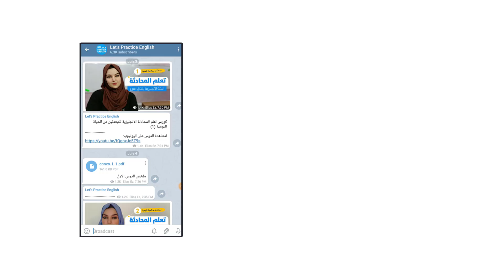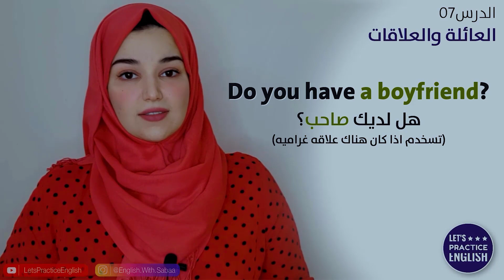منهاج تعلم اللغة الانجليزية من الصفر حتى الاحتراف - الحلقة 8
كورس شامل لتعلم اللغة الانجليزية من الصفر للمبتدئين كورس كامل من البداية الى الاحتراف : الحلقة 8
يمكنك مشاهدة فيديوهات الكورس بشكل متسلسل على قناتنا الثانية الخاصة بــمنهاج

العائلة والعلاقات
إليك بعض العبارات الإنجليزية المفيدة لمناقشة العائلة والعلاقات.تعلّم كيف تتحدث عن الأخوة والأخوات، الأطفال وأفراد العائلة الآخرين، وكذلك كيف تصف وضعك العائلي.

الأخوة والأخوات:
Do you have any brothers or sisters? هل لديك أي أخوة أو أخوات؟
Yes, I've got … نعم، لديّ …
a brother أخ واحد
a sister أخت واحدة
an elder brother أخ أكبر منّي
a younger sister أخت أصغر مني
two brothers أخوان
two sisters أختان
one brother and two sisters أخ و أختان
No, I'm an only child لا، أنا طفل وحيد

الأطفال والأحفاد:
Have you got any kids? هل لديك أيّ أطفال؟
Do you have any children? هل لديك أيّ أطفال؟
a boy and a girl ولد و بنت
a young baby طفل رضيع
three kids ثلاثة أطفال
I don't have any children ليس لديّ أيّ أطفال
Do you have any grandchildren? هل لديك أيّ احفاد؟

الوالدان والجدّان:
Where do your parents live? أين يعيش ابواك؟
What do your parents do? ماذا يعمل ابواك؟
What does your father do? ماذا يعمل والدك؟
What does your mother do? ماذا تعمل والدتك؟
Are your grandparents still alive? هل لا يزال جدّاك على قيد الحياة؟
Where do they live? أين يعيشان؟

العلاقات:
Do you have a boyfriend? هل لديك صاحب؟ (تسخدم اذا كان هناك علاقه غراميه)
Do you have a girlfriend? هل لديك صاحبة؟ (تسخدم اذا كان هناك علاقه غراميه)
Are you married? هل أنت متزوج(ة)؟
Are you single? هل أنت أعزب أو عزباء؟
Are you seeing anyone? هل تواعد(ين) أحداً؟
I'm … أنا …
single أعزب أو عزباء
engaged خاطب أو مخطوبة
married متزوج(ة)
divorced مطلّق(ة)
separated منفصل(ة)
a widow أرملة
a widower أرمل
I'm seeing someone أنا أواعد شخصاً (في علاقة غراميه)

الحيوانات المدللة
Have you got any pets? هل لديك حيوان مدلّل؟
I've got … لديّ …
a dog and two cats كلب وقطتان
a Labrador لابرادور (نوع من الكلاب)

السؤال عن الاسم والعمر:
What's his name? ما اسمه؟
He's called … اسمه …
Tom توم
What's her name? ما اسمها؟
She's called … اسمها …
Mary ماري
What are their names? ما أسماؤهم؟
They're called … أسماؤهم …
Neil and Anna نيل و آنّا
How old is he? كم عمره؟
He's … عمره …
twelve اثنا عشر
How old is she? كم عمرها؟
She's … عمرها …
fifteen خمسة عشر
How old are they? كم عمرهم؟
They're … عمرهم …
six and eight ستة وثمانية
لمتابعة دروس ست سبأ على الانستغرام